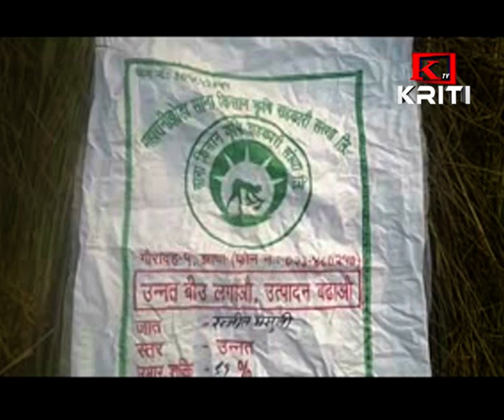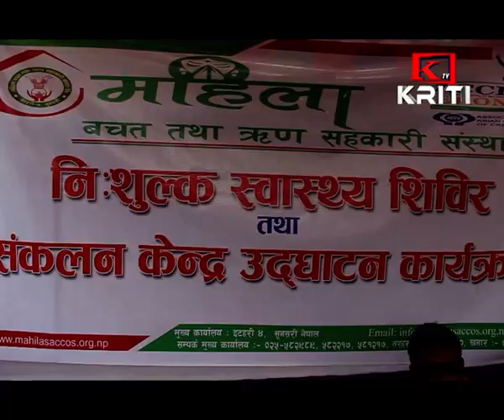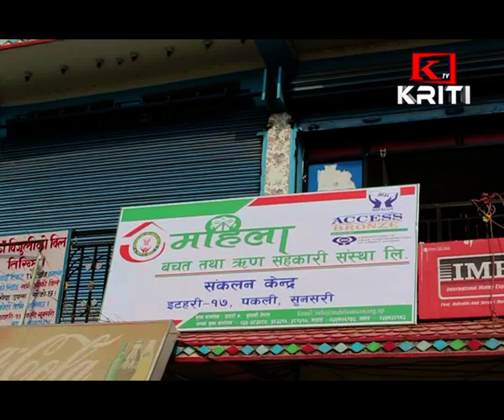KRITI SAMACHAR 24th November 2019 Morning News